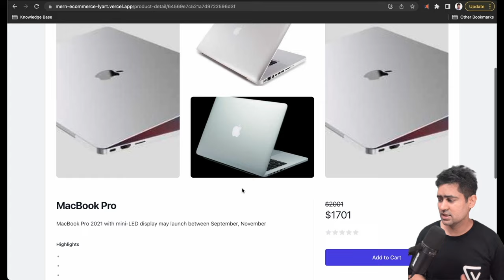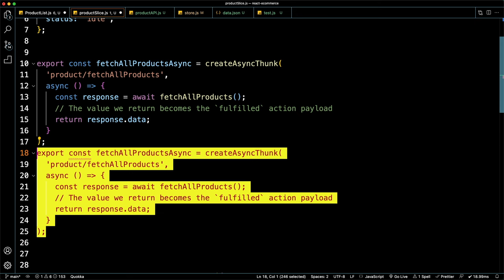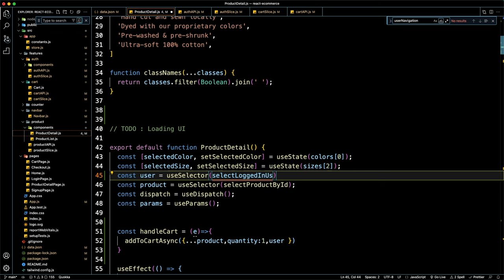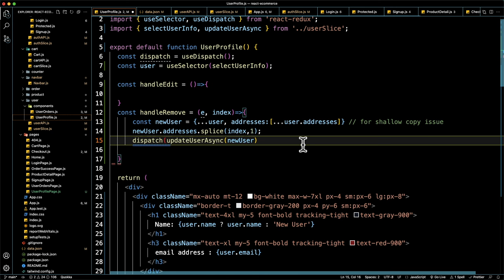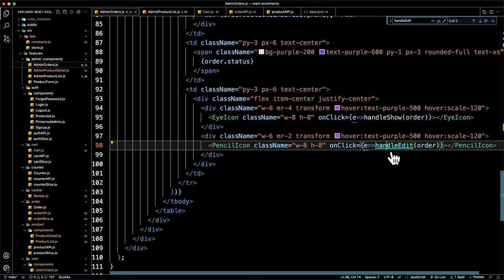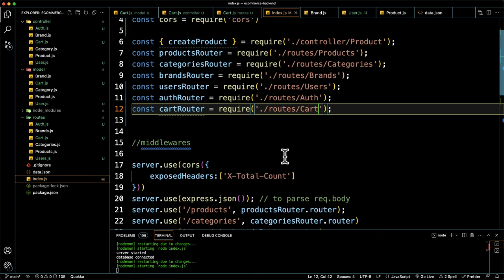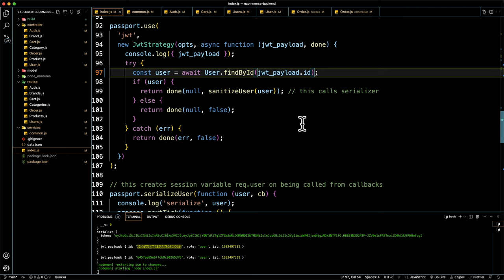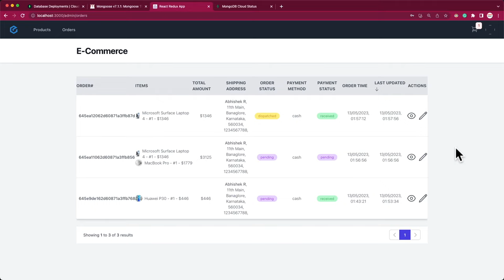MERN E-Commerce - Admin Panel, Redux Toolkit, Payment Gateway, Cloud Deployment, Emails (Hindi)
MERN E-Commerce (in Hindi) with Admin Panel, Redux Toolkit, Stripe Payment, Cloud Deployment, Email Invoice, and many features (complete features given below in Description )

- JWT Auth  is  from  - Node MasterClass (Link above)
- Vercel deployment details  - Node MasterClass (Link above)

🔥 Features :
- Basic E-commerce Features- Product lists, Product Details, Cart, Checkout
- Secure Card Payments / Cash payments
- Admin Panel - Add/Edit Orders. Add/Edit Products
- Sorting, Filtering, and Pagination queries using Mongoose
- Authentication with Passport JS strategies
- Order Emails, Reset Password Emails
- User Profile and user orders

🔥 Technical Details :
- React 18 with Tailwind CSS
- Redux Toolkit with Async Thunk
- React Router v6
- JSON-server for front-end testing
- MongoDB for Database
- Mongoose v7 as ODM
- REST API using Express
- Authentication using Passport JS
- API Authentication using Passport JWT
- MongoDB Atlas cloud database
- Vercel Server deployment
- Email using Nodemailer - using GMail SMTP system
- Payments using Stripe - PaymentIntent based custom flow

00:00 How to Code this Project
09:09 Setup React/Tailwind and initial Pages
34:23 Login/Sigup Pages/ React  Routing
42:47 Cart Page
52:52 Checkout Page
01:15:20 Redux / Async Thunk and JSON server
01:52:08 Product page changes and filters
02:13:06 Pagination
02:30:10 Brands and Category
02:41:25 Product details page
02:54:10 User API, Login/ Signup Pages
03:22:25 Cart Add /Update/ Remove items
03:47:09 Checkout Page/ Orders
04:19:30 Order Success and My Orders
04:54:20 User Profile
05:26:00 Logout Forgot Password
05:35:00 Admin Panel pages
06:28:35 Admin Orders page
07:19:05 Node Backend Setup/ Mongoose / REST APIs
09:22:35 Passport JS / JWT
09:53:44 React Authentication with Cookies
10:35:05:00 Stripe Payment Integration
11:11:33 Live Server Deployment